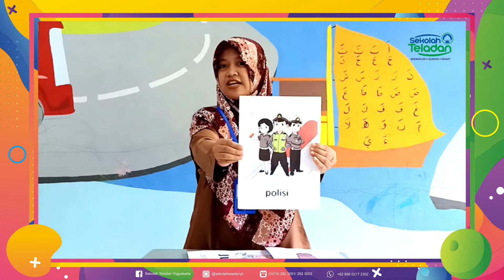SENIN (30-03-2020) - TK B - SENTRA SENI - "KREASI BINGKAI SEKOLAH" (BUNDA KIKI)